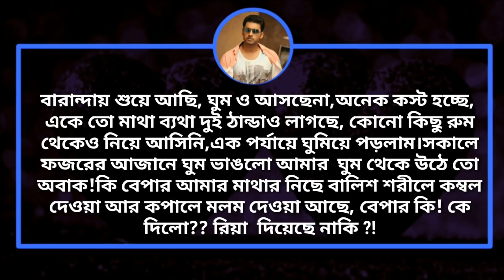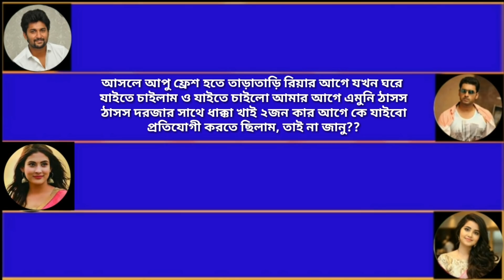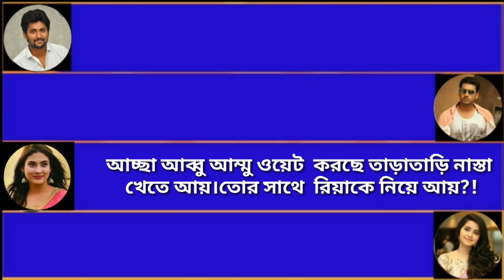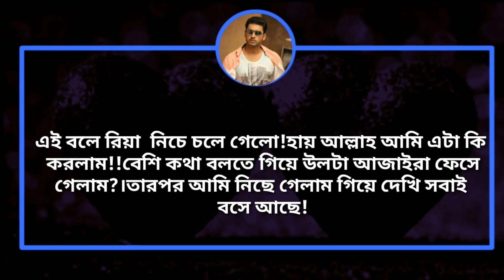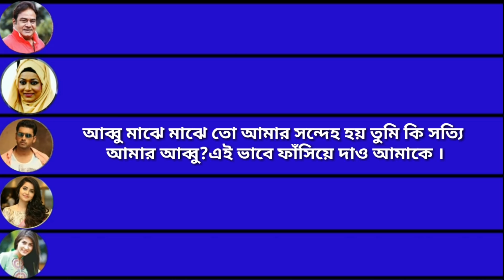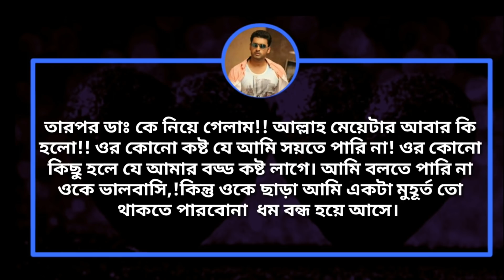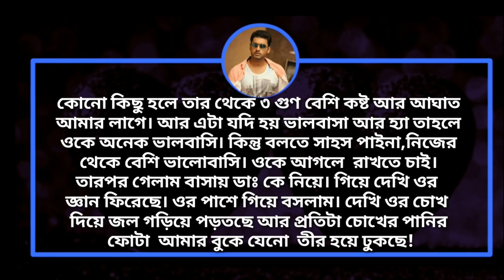মামাতো বোন যখন বউ || সিজন-২ ||পর্ব-(৩)|| Ft- অনু+আবির+বৃষ্টি+কাজল